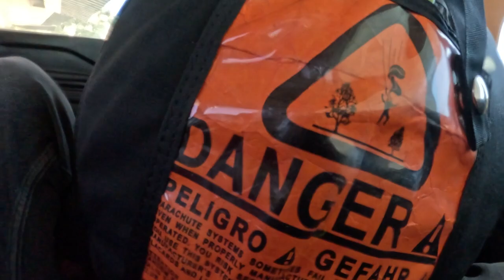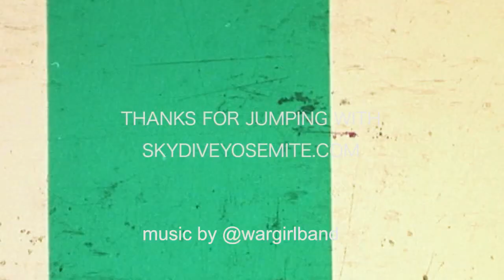Jakob Goes for a Skydive At Skydive Yosemite!